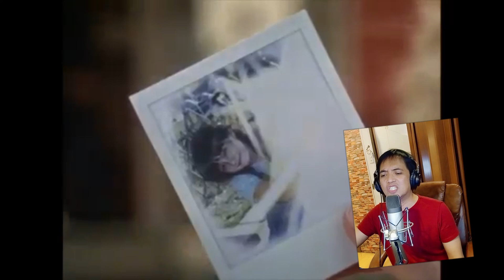IRIS by Goo Goo Dolls 1998 cover by George Castro from City of Angels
"Iris" is a song by American alternative rock band Goo Goo Dolls. Originally written for the soundtrack of the 1998 film City of Angels